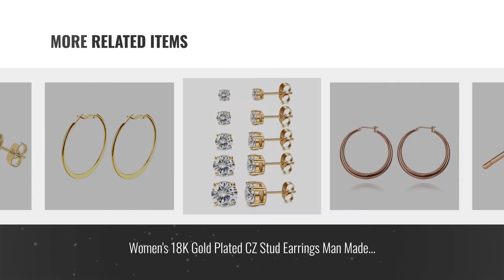10 Best 18K Gold Earrings [2018]: GEMSME 18K Rose Gold Plated Opal Stud Earrings 6MM Round For Women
Black Friday / Cyber Monday GEMSME 18K Rose Gold Plated Opal Stud Earrings 6MM Round For Women by GEMSME

Black Friday / Cyber Monday 18k Yellow Gold 5mm Ball Stud Earrings by Amazon Collection

Black Friday / Cyber Monday Sinya Everyday Wear Size Pearl Earring Stud in Solid 18K Gold Yellowl High Luster Natural by Sinya

Black Friday / Cyber Monday Fashion Women 18k Rose Gold Plate Smooth Hoop Earrings by joyliveCY

Black Friday / Cyber Monday Cate & Chloe Giselle Promise 18k Gold Plated Small Hoop Earrings w/Swarovski Crystals, by Cate & Chloe

Black Friday / Cyber Monday Women's 18K Gold Plated CZ Stud Earrings Man Made Diamond Round Crystal Cubic Zirconia Ear by Kainier

Black Friday / Cyber Monday 18K Gold Polished Flattened Big Hoop Earrings with Omega Backs, thick 2mm round 2" by STAYJOY